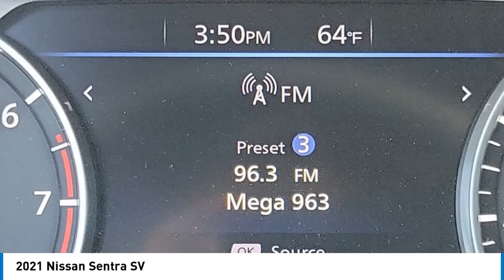2021 Nissan Sentra MONTEREY PARK ROSEMEAD EL MONTE MONTEBELLO LOS ANGELES C109642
2021 Nissan Sentra SV

1100 W Main St.

Pick up this Super Black 2021 Nissan Sentra, available today at Bravo Chrysler Dodge Jeep Ram. This could be the one you've been searching for.